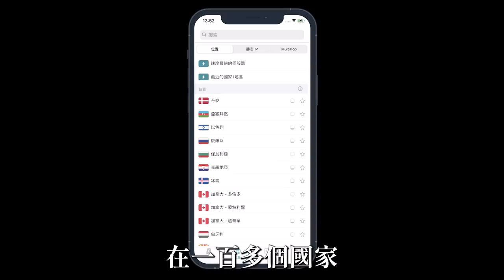充滿黑鯛的水溝！只要把餌放進洞裡就會中魚！一尾接一尾也太爽！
現在就訂購 Surfshark VPN 或輸入優惠代碼 [omegaomg] 獲得1.7折優惠，訂購兩年方案再加送免費3個月！